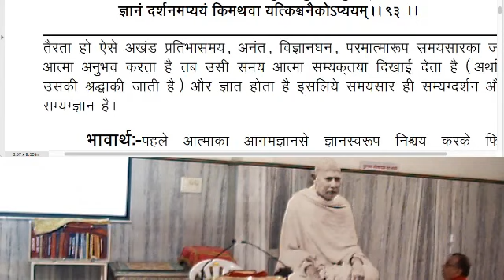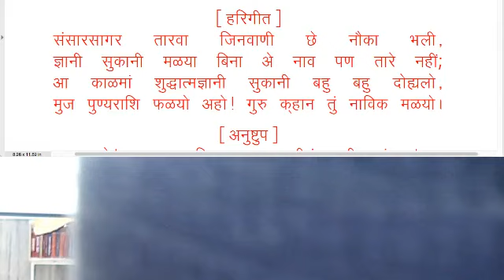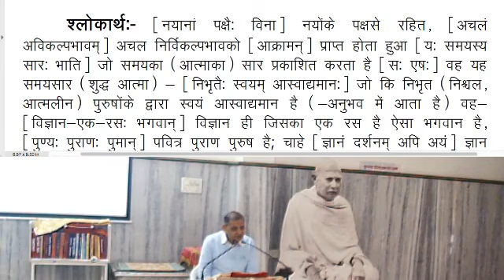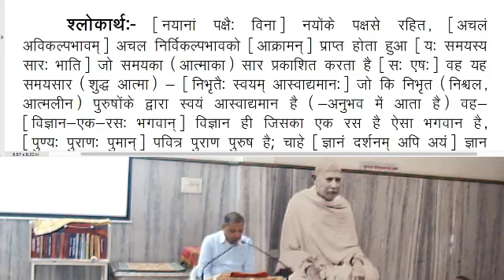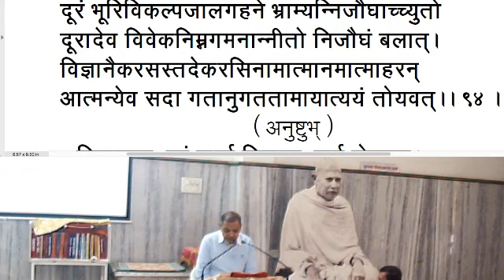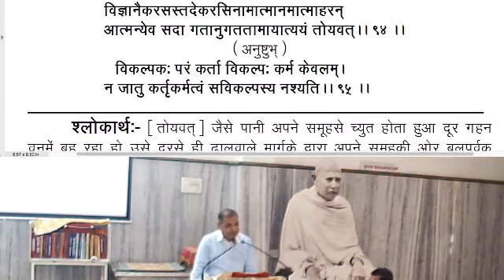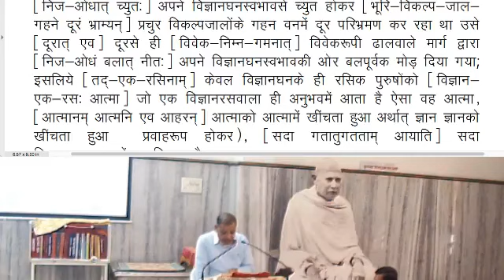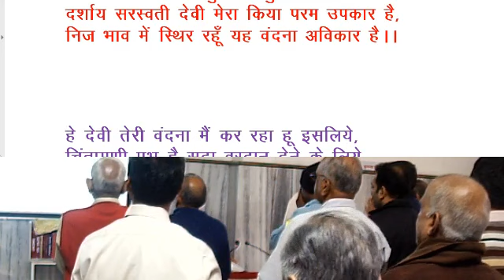2018.01.13 SHRI SAMAYSARJI- Kalash-93-94 -Shri Rishavji-271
Swadhyay Bhawan, Palasia Indore Schedule:

8:30 to 9:00 AM Pujya Gurudev CD
9:00 to 10:00 AM Pravchan on Sh. SamaySarJi by Pt. Rishvji
10:00 to 10:30 Ratnamala

9:30 to 10:30 on Sunday-Special Class for youngs & Children by YJP.

7 to 7:45PM (Mon-Wed) Barah Bhawana Class.
7:45 to 9:15PM.-Swadhyay of Ratnakaran Shrawkachar and Parmatm Prakash .